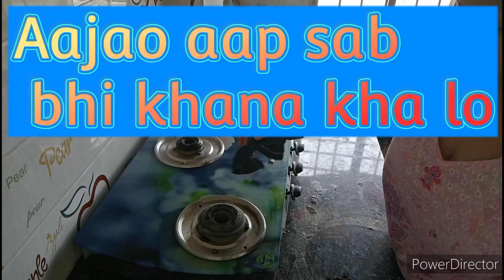🌄इस गर्मी में💁🏻‍♀️सुबह 5 बजे उठकर🏡जल्दी जल्दी निपटा देती हूं❤️अपने सारे काम फिर😊मिल जाता है आराम..